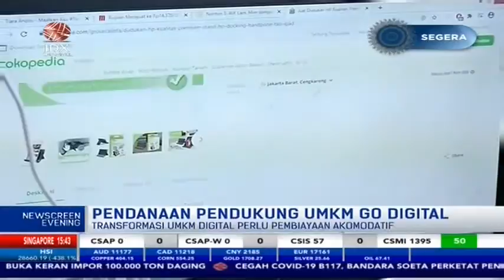TRANSFORMASI UMKM DIGITAL PERLU PEMBIAYAAN AKOMODATIF